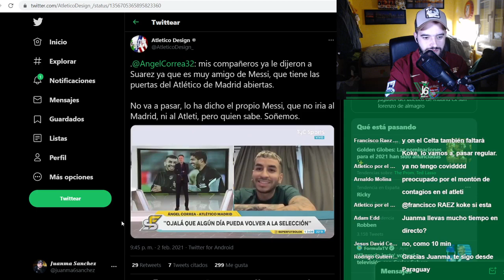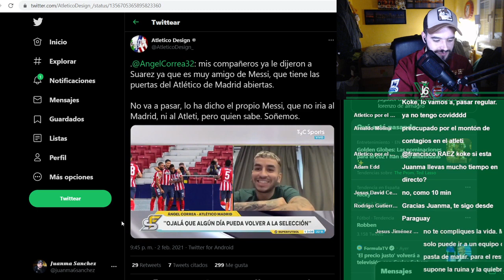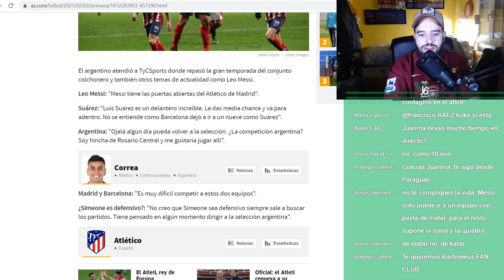🇦🇷🔴⚪CORREA LE ABRE LA PUERTA DEL ATLETI A MESSI